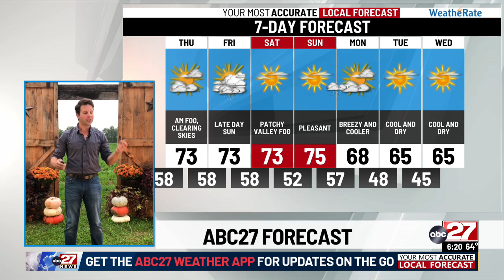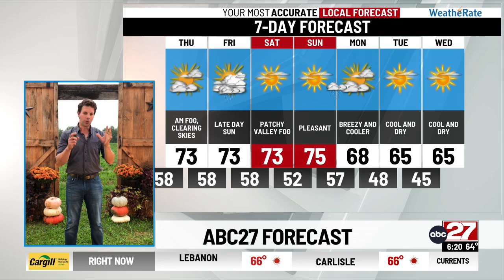Eric's Wednesday PM forecast